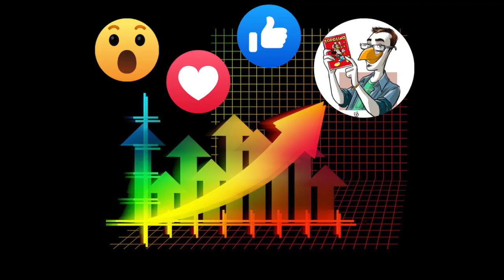TG FISBIO: Topolino 3366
Nuova edizione del TG FISBIO di mercoledì 27 Maggio dedicata all'indice del numero 3366 di Topolino.

Indice e cover in anteprima del numero 3367, la nuova finestra dedicata alle statistiche settimanali del The Fisbio Show e le previsioni meteo del colonnello Fisbiacci!